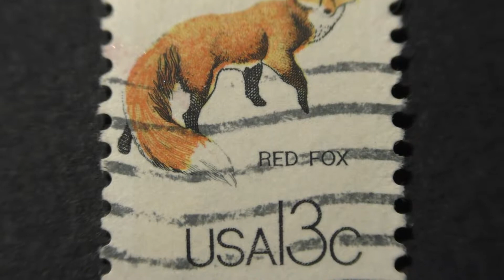Postage stamp. USA. RED FOX. Price 13 cents